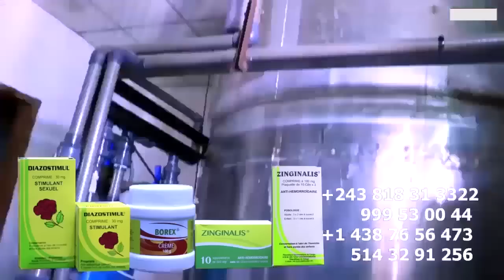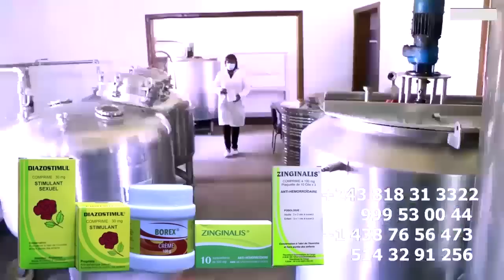Oyé To Yé Ba MBWA Ya FALLY Ba KIMI, LITEKA KANDA Sur Intronisation Asasi Cuisse MUNGANDO, FERRE Domi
Oyé To Yé Ba MBWA Ya FALLY IPUPA Ba KIMI, LITEKA KANDA Sur Intronisation Asasi Cuisse MUNGANDO A Manqué KOFFI , FERRE GOLA Azo Dominé Toujours @ferregolatvofficiel6883 @fallyipupa @koffiOlomide01